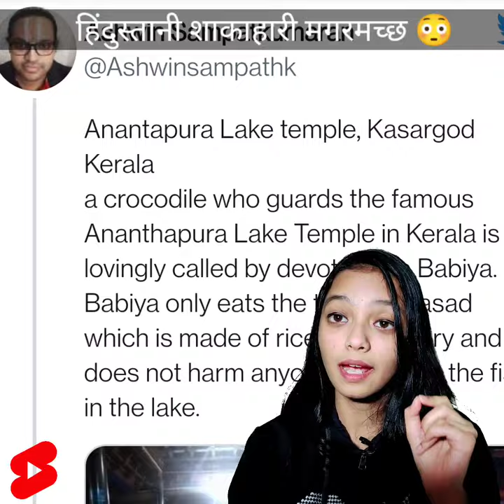ये मगरमच्छ Vegetarian है 😳 | Unknown facts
In this video | ये ही है अमीर होने का सिद्धांत 😳 | Unknown facts